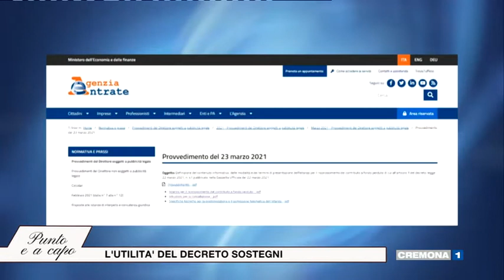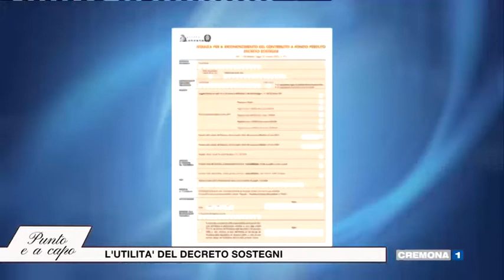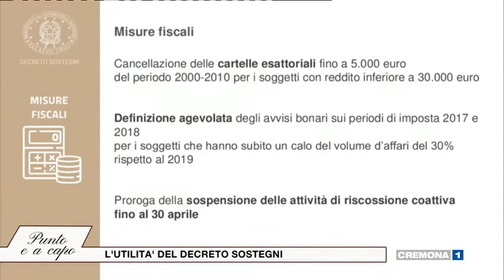PUNTO E A CAPO del 25 marzo 2021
L'utilità del decreto sostegni